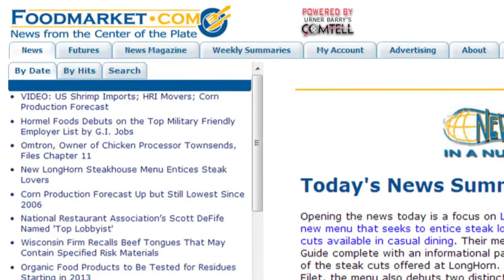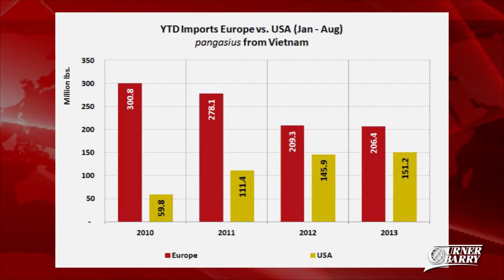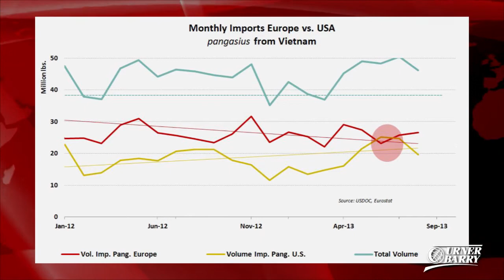Vietnamese Pangasius Exports; Frozen Turkey Stocks Dwindle; Burger Chain Overseas Expansion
A notable shift in Vietnamese pangasius exports away from a major market; US frozen turkey stocks continue to dwindle as Thanksgiving approaches; A major fast food hamburger chain's expansion into a new overseas market; Sponsored by Moark Eggs